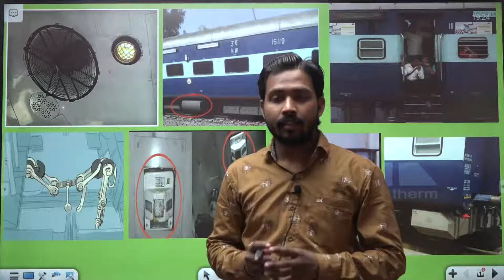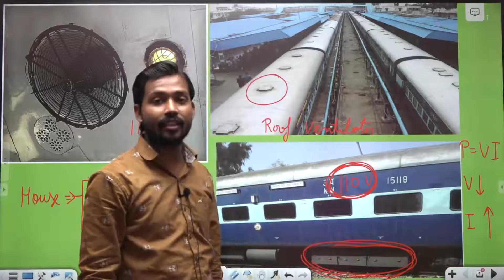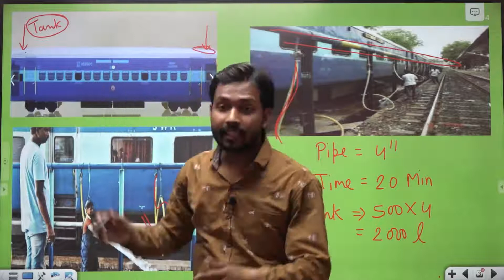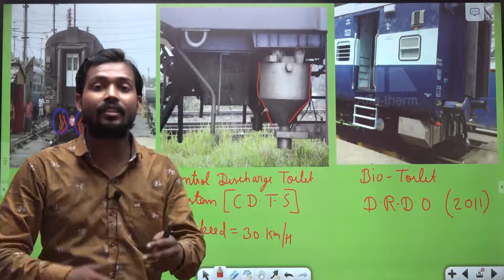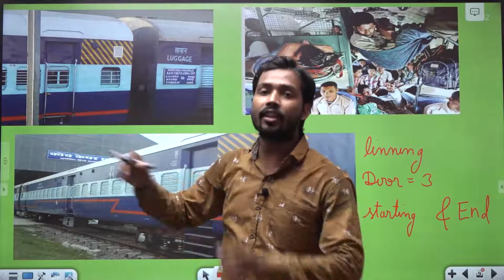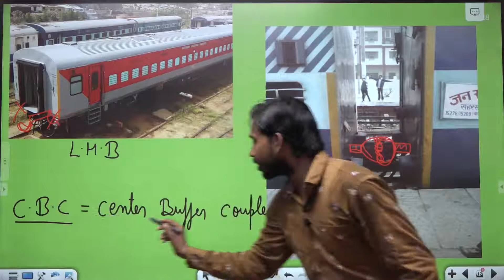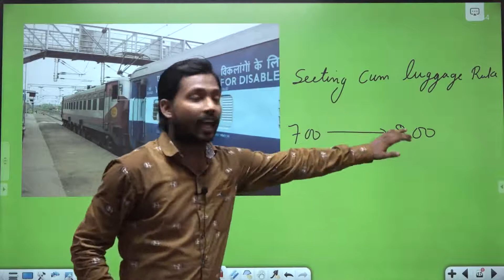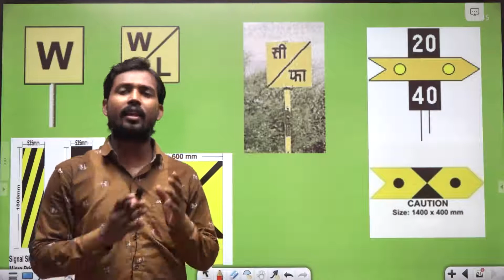TRAIN पर क्यों लिखा होता है यूनिक कोड,क्या होते हैं इसके मायने | Know Everything About Railway Sign